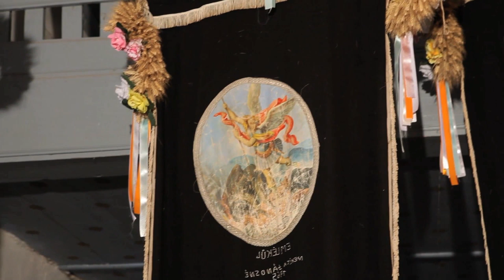Vekerd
Barangolás Biharban
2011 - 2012-ben filmet készítettem a Bihari Kistérségről, ebből láthatnak részleteket.
szerkesztő: Czeglédi Mónika, narrátor: Németh Krisztián, rendező-operatőr: Gombos Ferenc